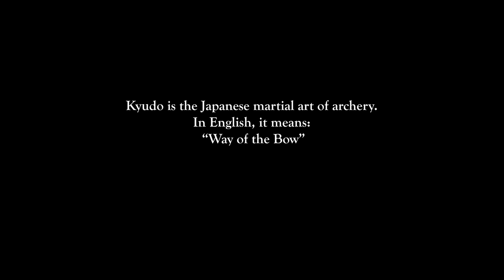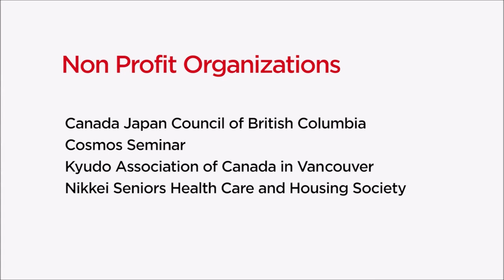Way of the Bow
Directed by Mayumi Yoshida in partner with Kyudo Association of Canada in Vancouver.